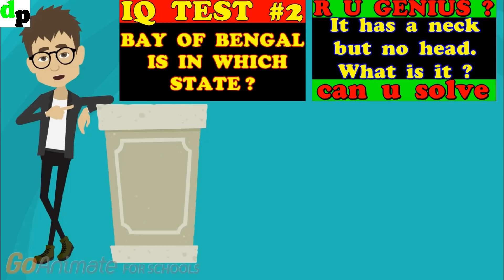जासूसी पहेलियाँ ( Part 5 ) | Murder mystery riddle in Hindi | Jasusi Paheliyan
In  this  video  I have asked you a very simple detective puzzle and you have to tell the correct answer in the comments below.